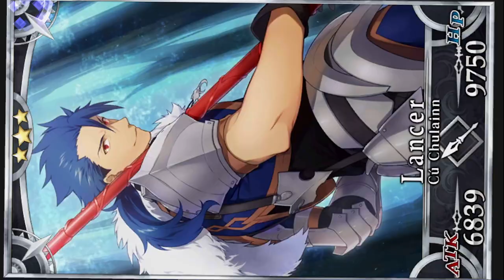Drafting up a team to beat Herc! Nerofest Exhibition 1 Heracles!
Wokey and Knux are looking to complete the 12 labors of beating Nerofest challenge quests! They shouldn't be too hard but with their ability to team build. ya know stuff gets complicated